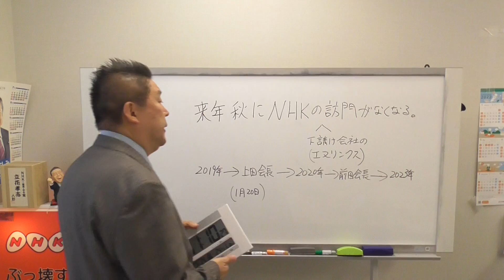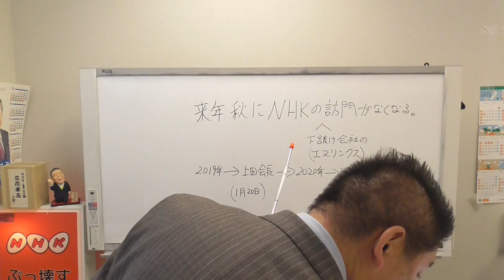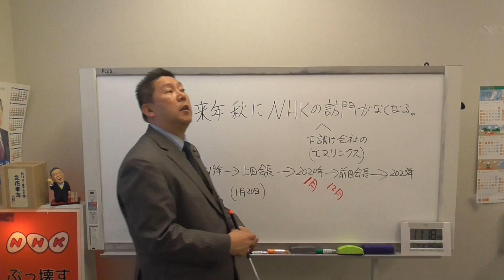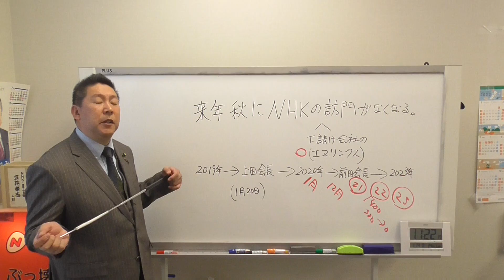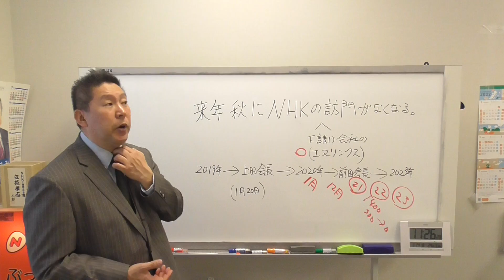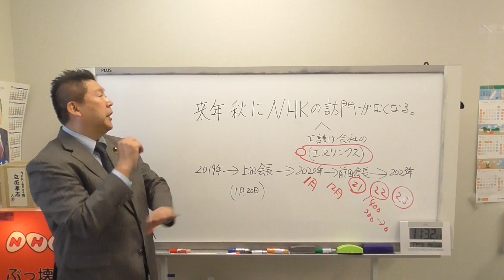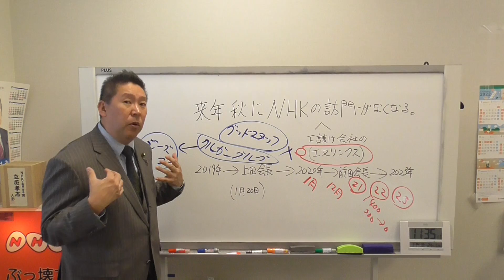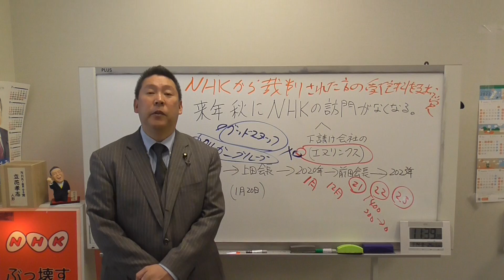ＮＨＫの訪問がなくなります。来年秋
次期参議院選挙【2022年6月23日公示・7月10日投票日・予定】
にＮＨＫ党から立候補してくれる方を募集しています。

供託金や選挙費用は全額党が負担します。
30歳以上【2022年7月10日時点】で日本国籍をお持ちの方ならだれでも応募出来ます。

放送法（国会で多数決で決定した法律）第６４条３項
協会（ＮＨＫ）は、第一項の契約の条項については、あらかじめ、総務大臣の認可を受けなければならない。

放送法施行規則（総務大臣の権限で決定した省令）第２３条柱書
放送法第６４条第３項の契約の条項には、少なくとも次に掲げる事項を定めるものとする。

放送法施行規則（総務大臣の権限で決定した省令）第２３条7号
受信契約の締結を怠った場合及び受信料の支払を延滞した場合における受信料の追徴方法

日本放送協会放送受信規約（ＮＨＫが総務大臣の認可を受けたルール）第３条柱書
　受信機を設置した者は、遅滞なく、次の事項を記載した放送受信契約書を放送局（ＮＨＫの放送局をいう。以下同じ。）に提出しなければならない。

日本放送協会放送受信規約（ＮＨＫが総務大臣の認可を受けたルール）第３条２号
受信機の設置の日

日本放送協会放送受信規約（ＮＨＫが総務大臣の認可を受けたルール）第４条
　放送受信契約は、受信機の設置の日に成立するものとする。
【ＮＨＫと裁判してる党弁護士法７２条違反で】
　という名の国政政党　（略称）【ＮＨＫ党】党首
である立花孝志のチャンネルです。
ＮＨＫに受信料を支払わない方法については、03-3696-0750ＮＨＫ党のコールセンターに電話するか、ＮＨＫフリ－ダイヤル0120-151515に直接電話をして、あなたの住所と氏名と電話番号を告げて、支払方法をコンビニ支払いに変更して下さい。と申し出ればそれでＯＫです。ＮＨＫとの契約は義務ですが、受信料の支払いは任意です。裁判に負けるまでは支払う必要はありません。裁判になる人は全国で年間たったの８００人程度ですので、そもそも裁判になる可能性は１パーセント未満です。また、５年で時効が成立するので、長年間支払いを貯めても最大５年分の支払いで済むので、素直に支払うより断然お得。更に裁判になったとしてもＮＨＫ党が裁判対応を無料で代行しますので安心です。

１.ゆうちょ銀行　記号14070　番号8448861
２.三菱ＵＦＪ銀行　堺支店　普通預金　0091679
３.三井住友銀行　浜寺支店　普通預金　1523308

２０１５年４月　船橋議会議員選挙で当選
２０１６年７月　船橋市議会議員を辞めて、東京都知事選挙に立候補、ＮＨＫの政見放送で【NHKをぶっこわす！】と９回訴えました。
２０１７年１１月　葛飾区議会議員に当選
２０１９年５月　葛飾区議会議員を辞めて、大阪府堺市長選挙に立候補
２０１９年７月の参議院選挙【全国比例】で当選。
２０１９年１０月参議院議員を失職【参議院選挙出馬により】
★ＮＨＫと裁判してる党弁護士法７２条違反でのホームページ